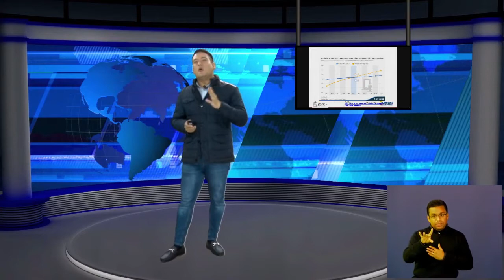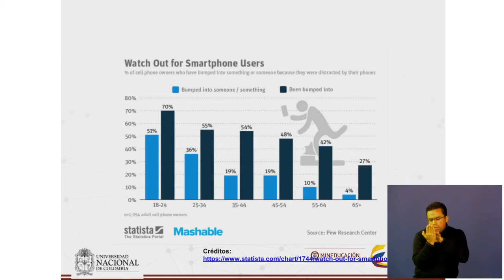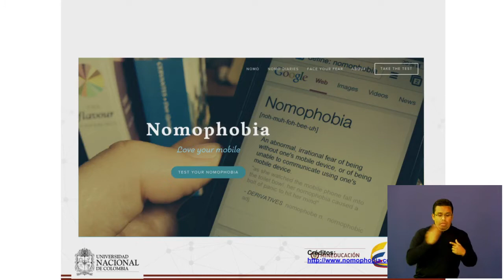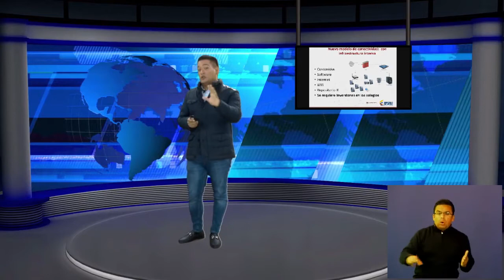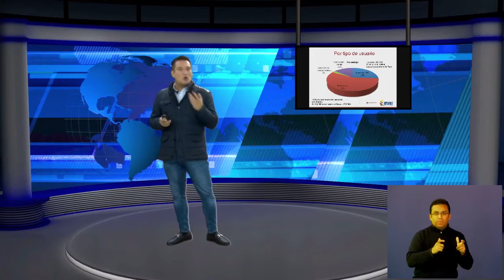Charla El Profesor del Futuro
Carlos Lugo Silva – Oficina de Innovación MEN